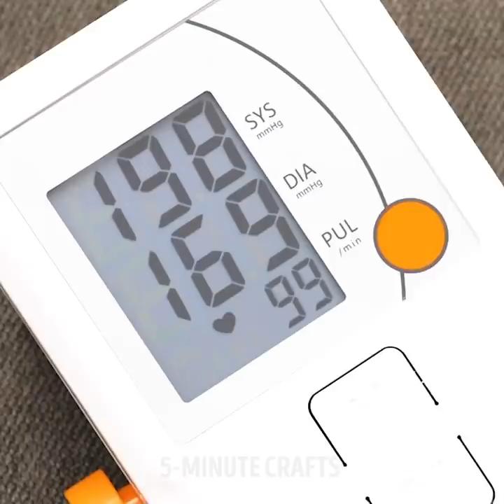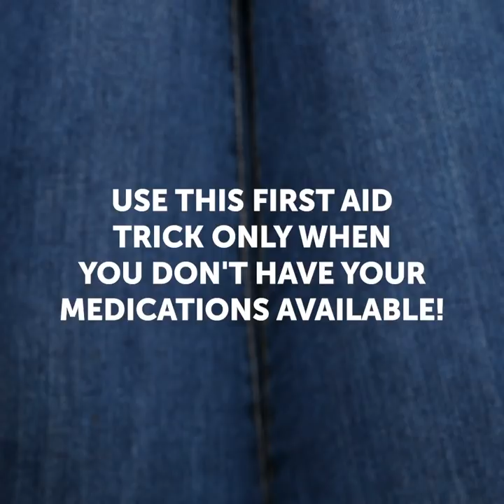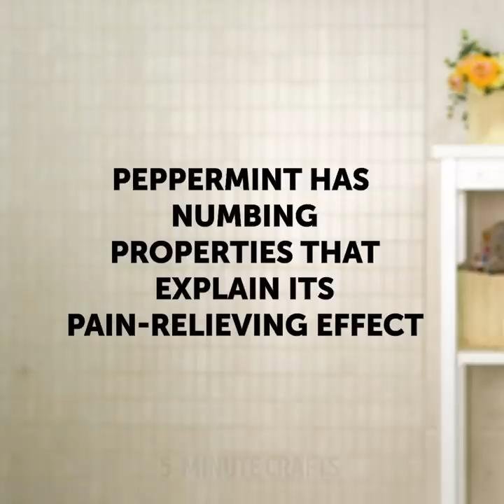26 AWESOME HACKS FOR ANY KIND OF TROUBLE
HOME REMEDIES THAT WORK

Check out a collection of best homemade remedies that will help you to survive this winter:
-You can prepare a very effective cold remedy at home from ginger and Coke. Slice ginger and put into the pan, pour Coke and boil. After that pour into a cup and add some honey and drink
-Sore throat causes lots of discomforts and you can make sore throat gummies with ginger, lemon, and honey. These gummies do not contain chemicals and work perfectly! Follow these steps: pour two glasses of water into the pan and put sliced ginger. Boil for 20 minutes. Strain sliced ginger and add lemon juice and honey to the ginger water. Next, add gelatin and stir. Pour the liquid into silicone molds and let cool
-Peppermint is a perfect remedy for toothache. Prepare peppermint tea and leave for 20 minutes. Drink and forget about the toothache
- You will be surprised but tomato juice has a healing effect and is widely used to cure blisters. Watch our tutorial on how to quickly treat blisters with a tomato slice
-Sometimes it’s hard to relax after a difficult day and you can suffer from insomnia. You can make an essential oil for sleep at home. Mix 20 drops of lavender oil, 10 drops of ylang-ylang oil and coconut oil. Apply this oil on your neck before sleep
-A hangover is an annoying problem, especially if you had a very cool party before. You will be surprised but orange will help you to save the situation. Eat an orange in the morning and drink a lot of water. It will help you to stay hydrated. Moreover, vitamin C accelerates metabolism and you will feel much better

TIMESTAMPS:

01:34 Best cold remedy
02:10 Essential oils for insomnia
05:19 Hangover?
07:52 Bananas for cramps
12:00 Avocado mask for dry hair